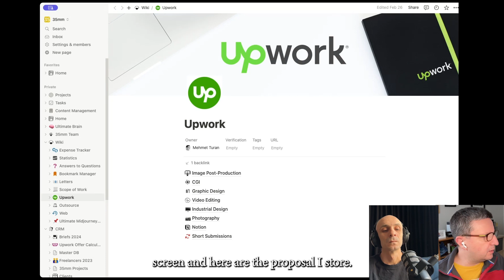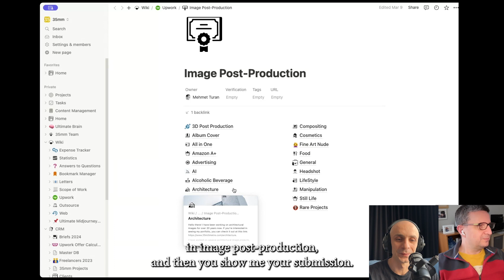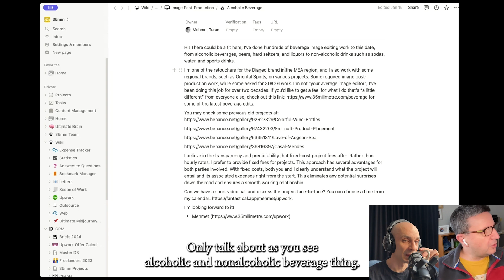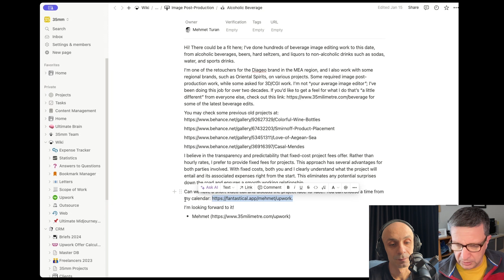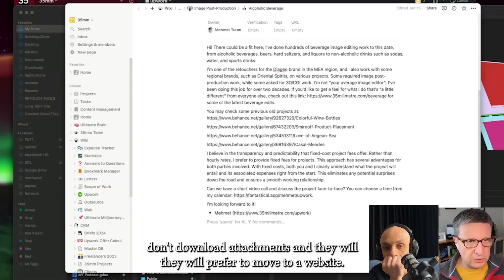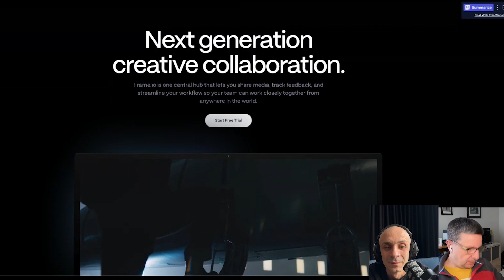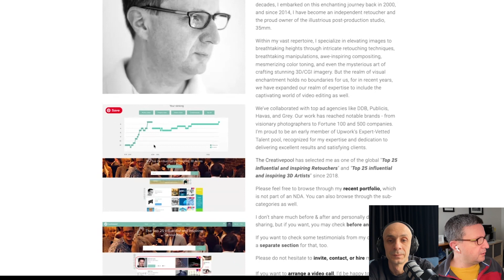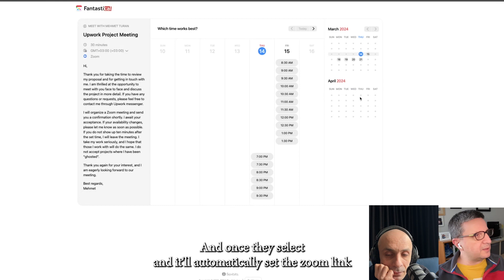The Ultimate Guide to Crafting Winning Proposals as a Freelancer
In this insightful episode, Mehmet and Ali delve into the art of crafting compelling proposals as freelancers. They share their tried-and-true strategies for customizing proposals to specific client needs, highlighting their expertise, and increasing their chances of landing high-paying gigs.

Mehmet unveils his comprehensive system, which includes tailored templates, impressive portfolios, rate sheets, and seamless scheduling tools. Ali, on the other hand, emphasizes the importance of authentic communication and building rapport through video calls.

Throughout the episode, the duo offers invaluable insights into navigating the freelancing world, from overcoming the challenges of isolation to leveraging networking and referrals for growth. They also touch upon the future of freelancing, exploring the impact of AI tools like Midjourney on traditional creative services.

Whether you're a seasoned freelancer or just starting out, this episode is a treasure trove of actionable tips and real-world experiences to help you stand out in a crowded market and secure your dream clients.